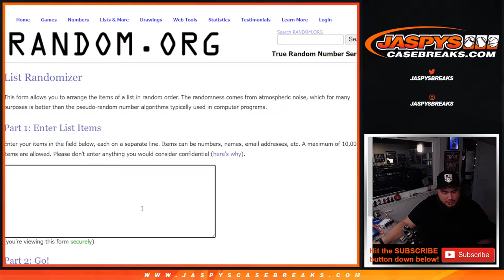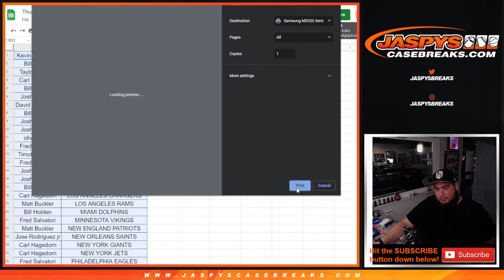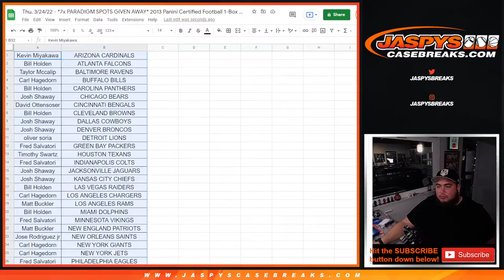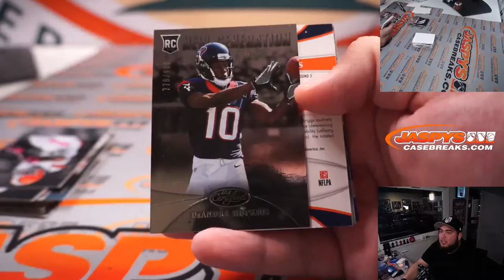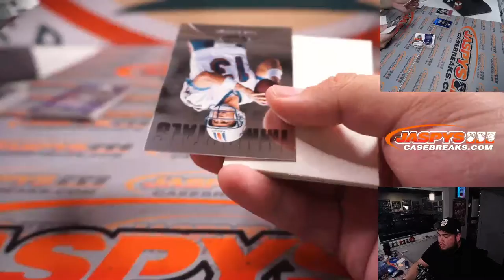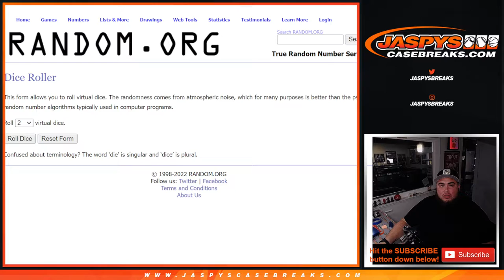Thu. 3/24/22 - *7x PARADIGM SPOTS GIVEN AWAY* 2013 Panini Certified Football 1-Box Break #1 *RT*